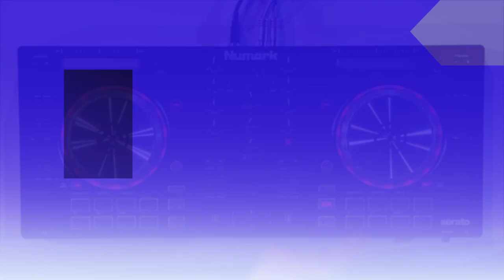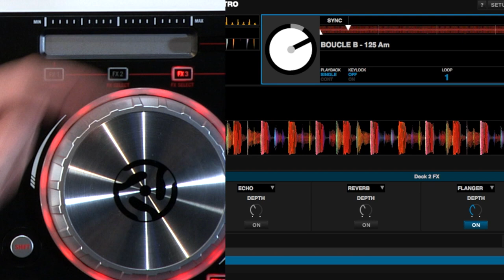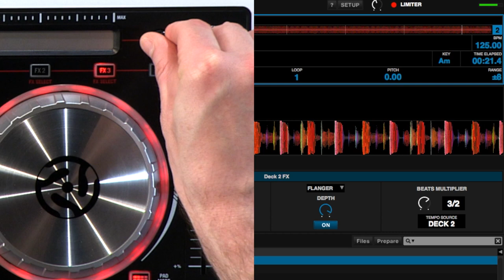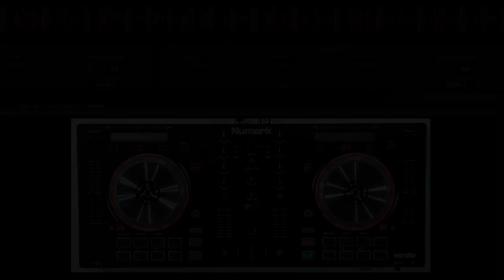Cours de DJ n°6 sur Serato : Tuto sur les effets par DJ M-RODE (vidéo de la Boite Noire)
Le mixage Dj sur les effets de Serato Dj intro avec DJ M-RODE dans un cours de Dj gratuit en vidéo via le contrôleur NUMARK MIXTRACK PRO 3.

Sixième cours d'une série de 7 vidéos sur les bases du djing par Dj M-RODE :
- Les effets sur Serato

FICHE TECHNIQUE
- Contrôleur DJ 2 voies avec carte audio intégrée
- 16 pads rétro-éclairés avec modes boucle, échantillon et point cue
- Section table de mixage avec crossfader, EQ 3 bandes et boutons de navigation dans la bibliothèque musicale
- Potentiomètre de filtre passe-haut / passe-bas sur chaque canal
- Plateaux 5" haute résolution rétro-éclairés en métal
- Bandeaux tactiles multifonctions de recherche et de positionnement offrant aussi le contrôle dynamique de vos effets
- Faders de pitch de 100mm
- Boutons de transport métal pour une plus longue durée de vie
- Entrée microphone jack 6,35 mm avec réglage du gain
- Sorties Master RCA + casques jack 6,35mm et 3,5mm
- Livré avec le logiciel Serato DJ Intro et une collection d'échantillons Remix Tool Kit de Prime Loops (en téléchargement)
- Standard MIDI, compatible avec la majorité des logiciels DJs du marché
- Dispositif class compliant pour Mac et PC, ne nécessite pas de pilote
- Alimenté par USB (ne nécessite pas d'alimentation supplémentaire)